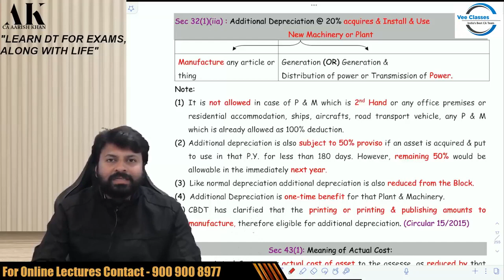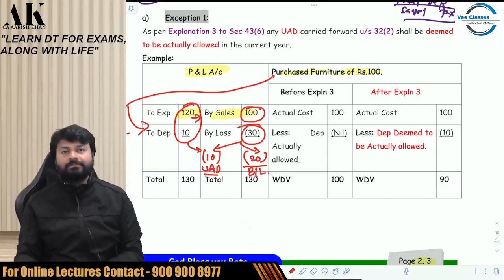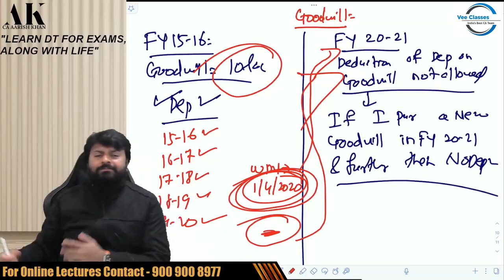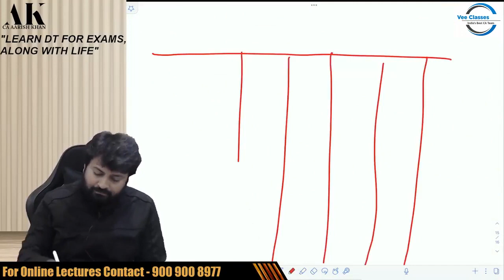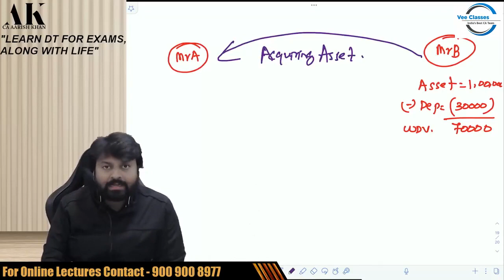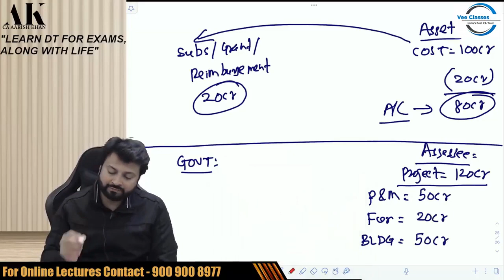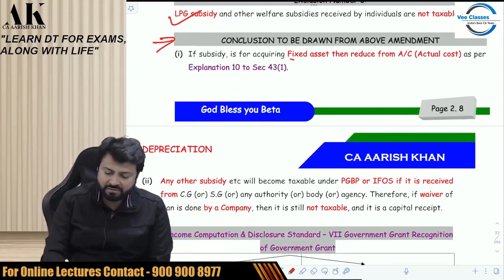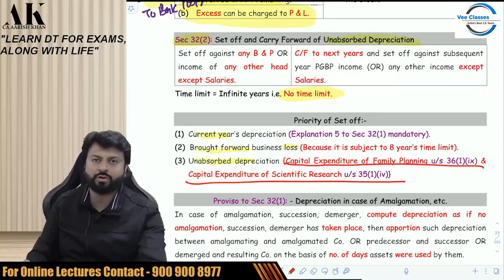CA Final Direct Tax Fastrack Batch Lectures 02 by CA Aarish Khan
About Us -